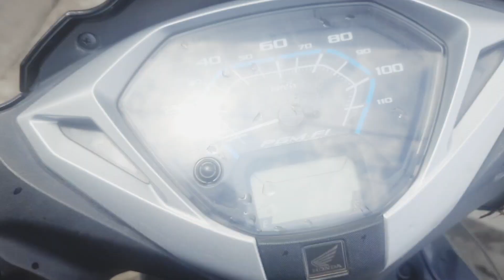हमारी गली के डॉग्स के साथ मस्ती | barish ke baad kuch time hamne street dogs 🐕 ke sath ki masti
street dogs 🐕 ke sath kuch time spent kra hamne
bahut barish ke baad dogs hamare piche hi ghumte rahe
guys dog's ko pyar krna chahiye ye wafadar hote hai inko pyar chahiye bs